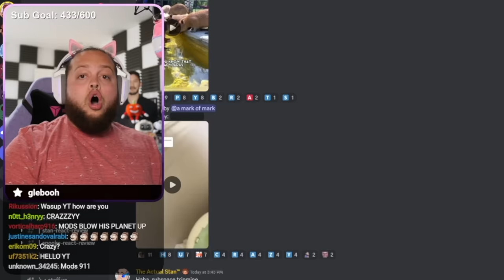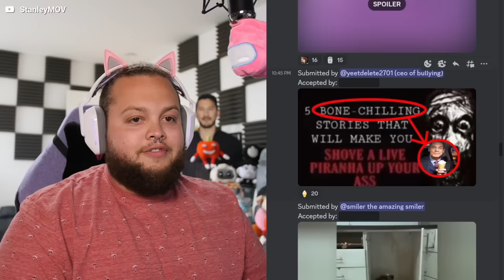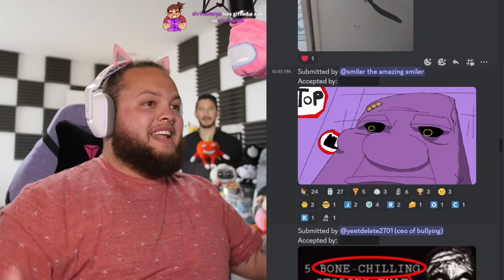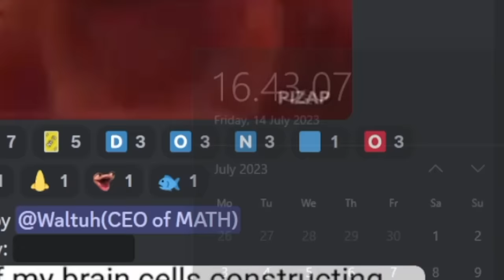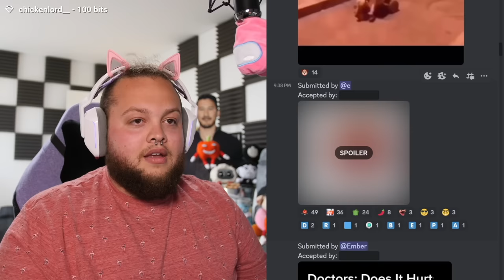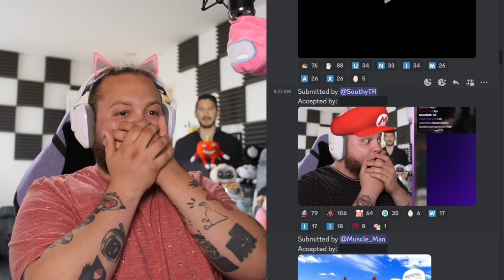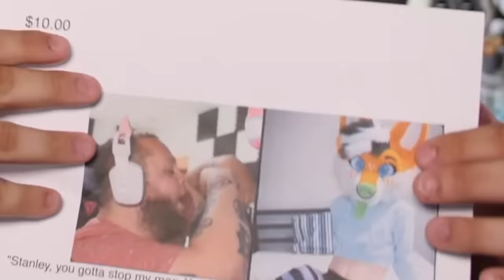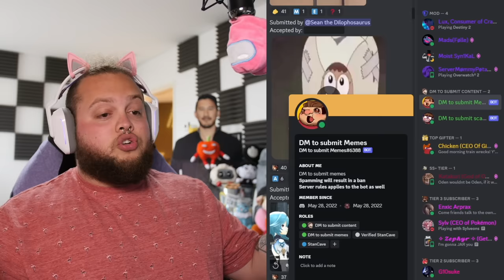Memes That Make Me BUS 😩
Today we are watching memes that make me busssss 😩
Comment "Goober" if you enjoy deez videos

skibidi toilet